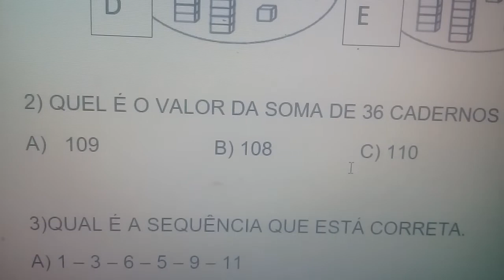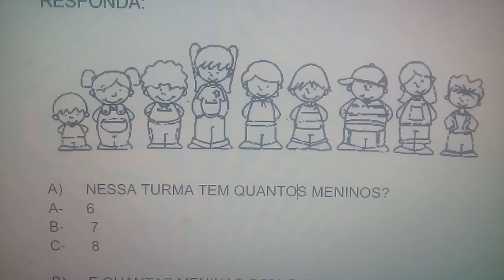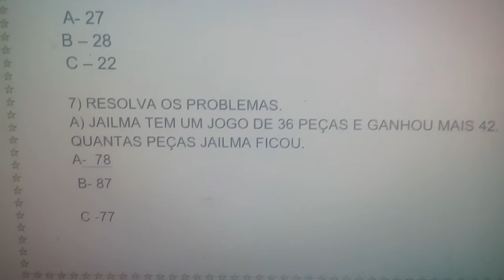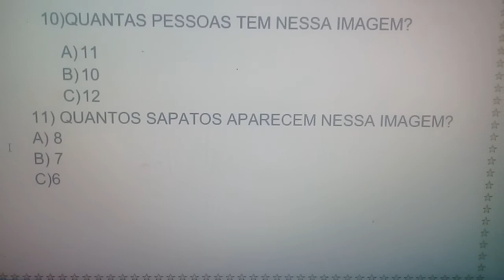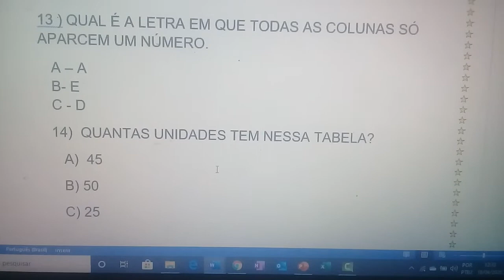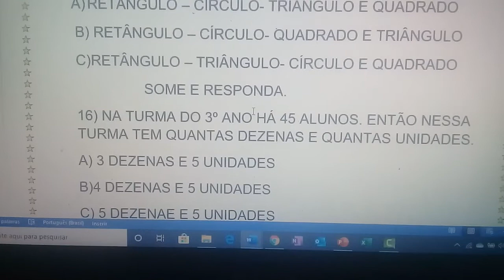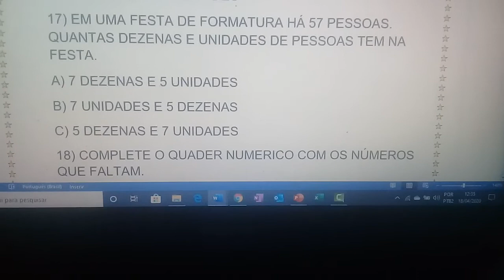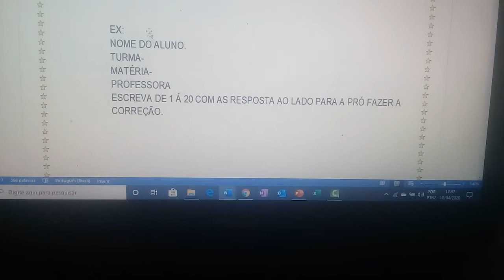I Avaliação de Matemática da I Unidade- 2º A / B - Pró Silvia / Amanda